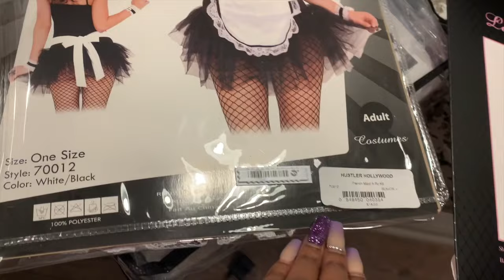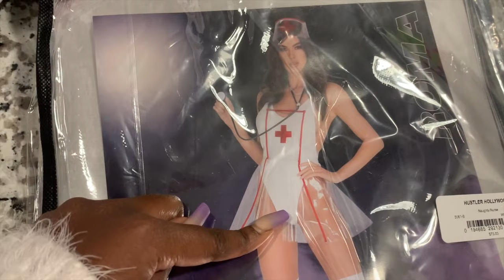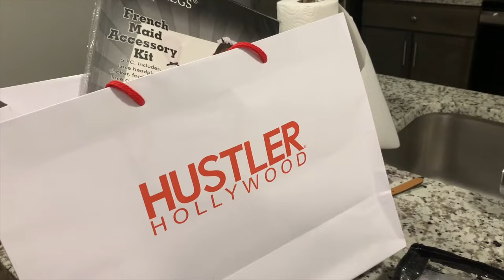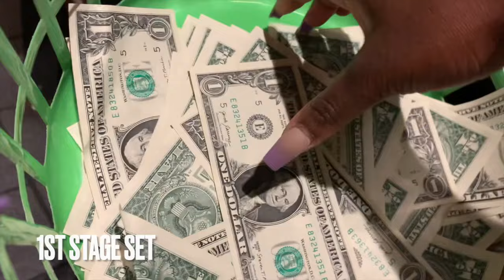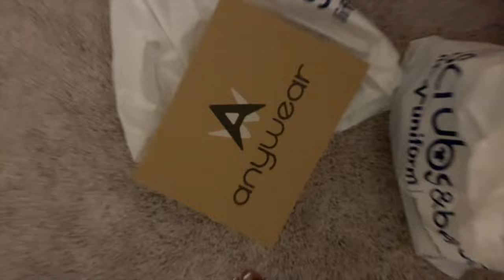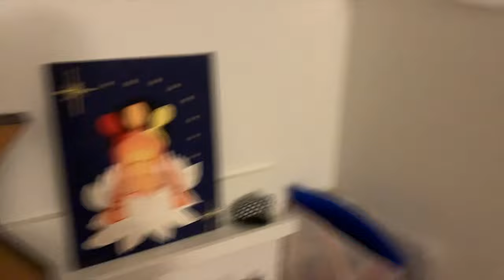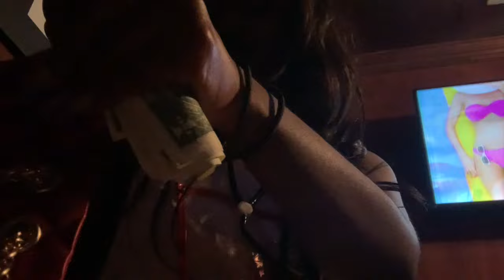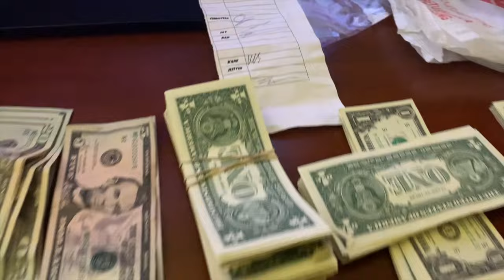halloween stripper vlog 🎃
About me:
24 years old
5ft, 114 lbs
Virgo ♍️
Degreed x2
Nursing student